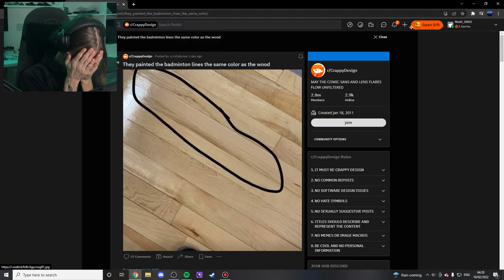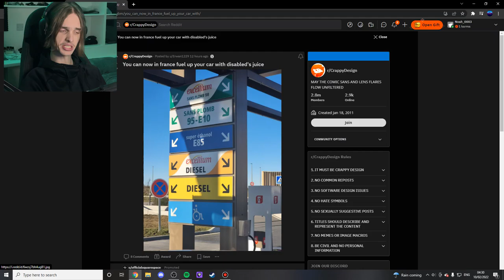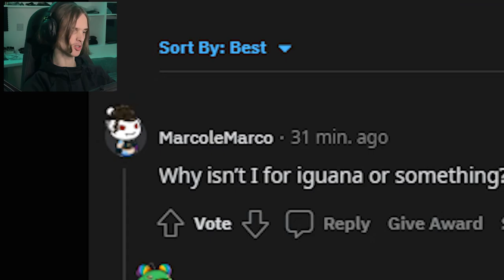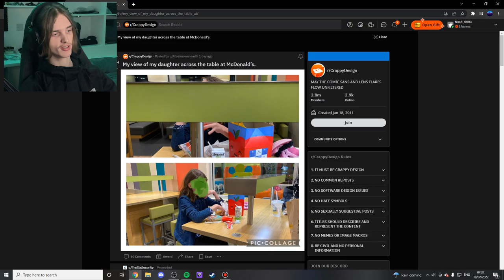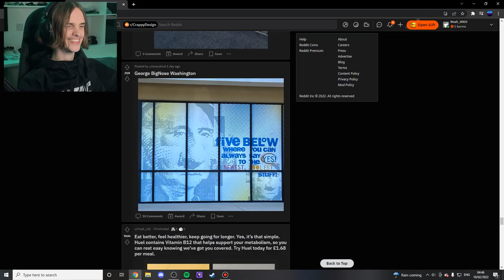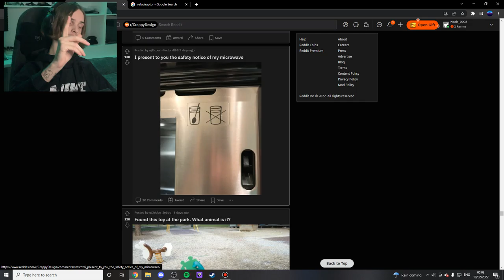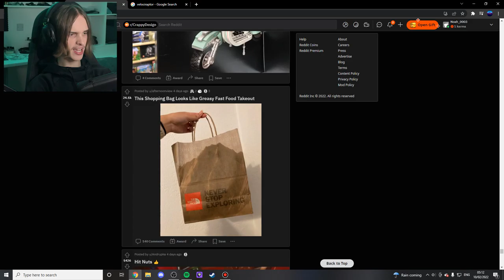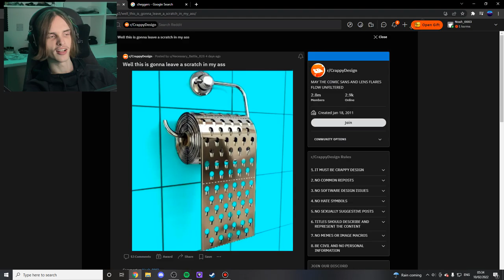r/CrappyDesign - Perfection At It's Finest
Yeah I know I'm two days late on my upload, but as I said in the video I haven't had the best of weeks. But hey, from next week or the week after there will be two uploads per week :). I hope you enjoyed the video.
Sorry not sorry for the ear rape .-.